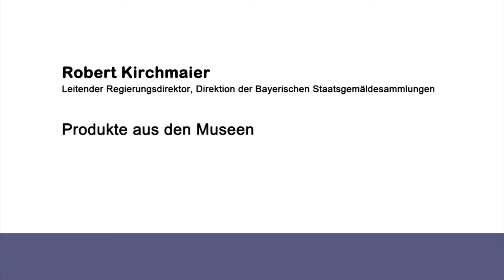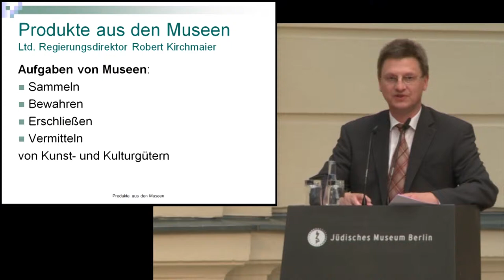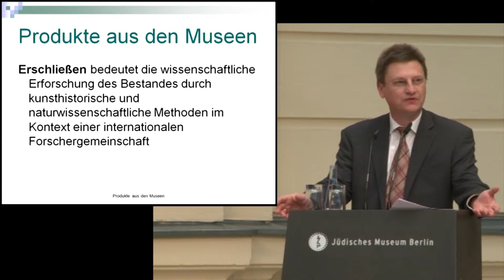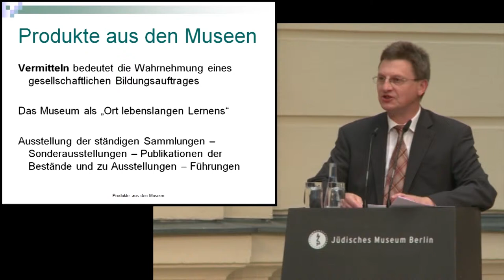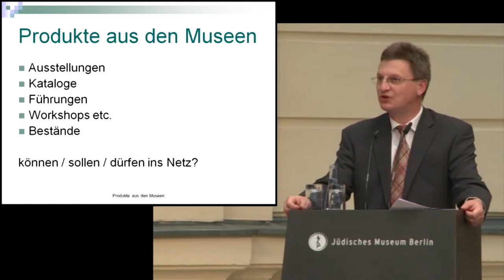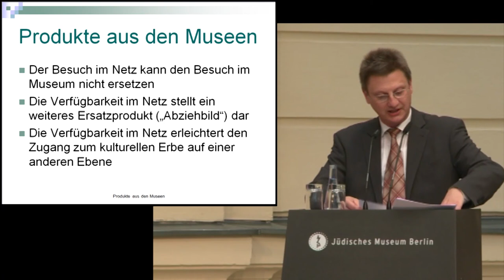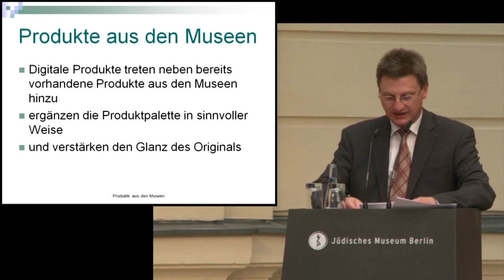Zugang gestalten 2012, 03: Produkte aus den Museen – Robert Kirchmaier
Produkte aus den Museen. Robert Kirchmaier, Bayerische Staatsgemäldesammlungen,
auf Konferenz der Konferenz „Zugang gestalten!“ am 22. und 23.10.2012 in Berlin.